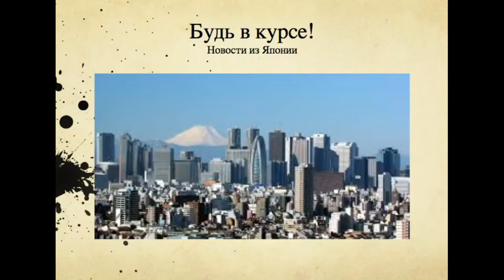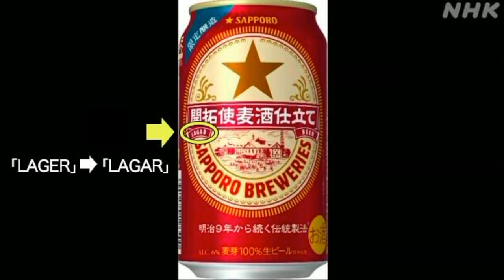Будь в курсе!Новости из Японии. Выпуск №2 от 14.01.2021